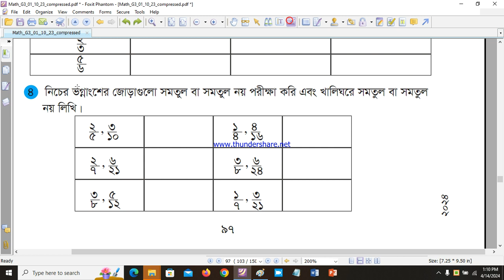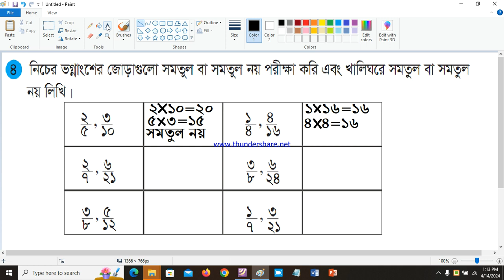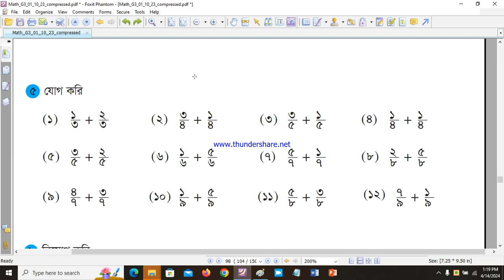Class 3 Math Chapter 9 Page 97 Part 3 Fraction